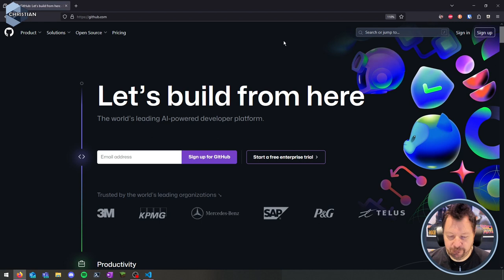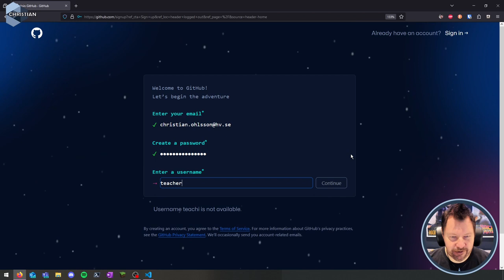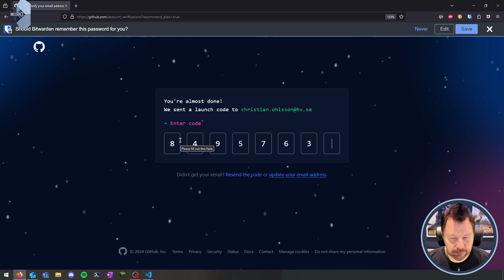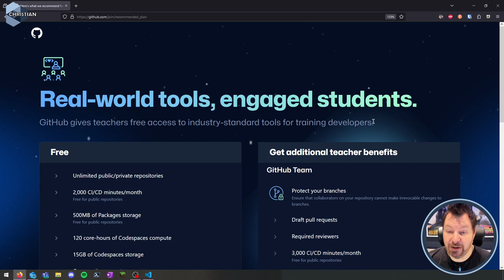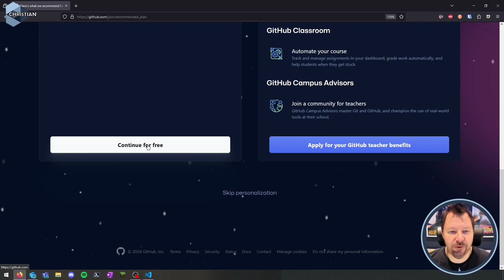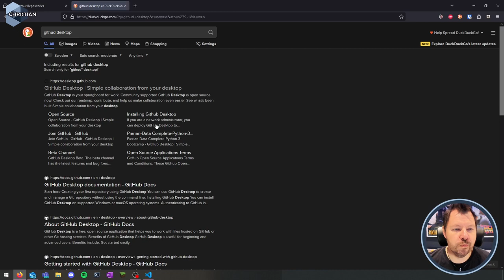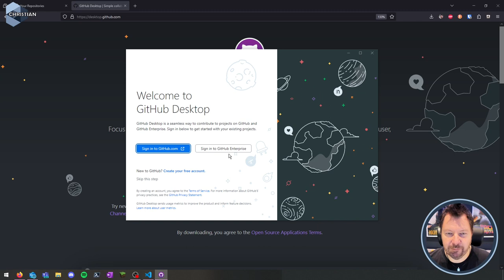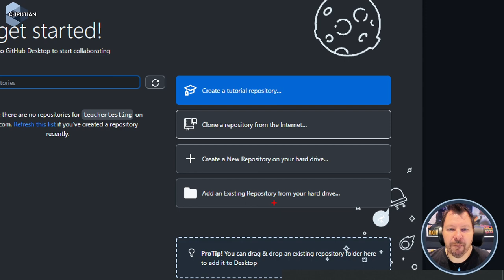AWH 2024 6.1.2 Skapa konto på Github